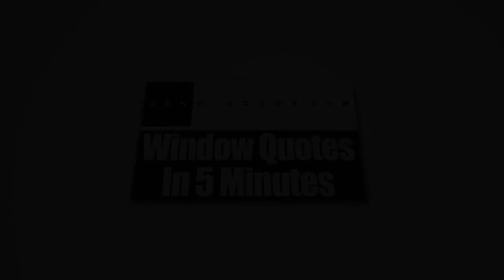Home Windows Atlanta GA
Scott Groves owns Georgia’s leading window retailer—Zen Windows Altlanta GA.

A lot of property owners whine about how precisely purchasing replacing windows can be quite challenging process. Why deal with any sales consultant and pay attention to him discuss exactly how great their windows tend to be, when it's possible to have a chat immediately with the owner of the company?

Founded on the idea that window replacement is a simple and pain-free process, Zen Altlanta GA is actually transforming just how people acquire replacement windows. In the event you contact Zen Windows, you won’t speak with anybody but the guy who understands with regards to replacement windows, and he’s Scott Groves. He’ll assist you in finding the best type of windows that are perfect for your house. Furthermore, he’ll watch over the actual installation crew to be sure that everything is going to be excellent from the beginning to the end.

Here at Zen Windows Altlanta GA, we're extremely pleased to mention that we supply energy-efficient window models with styles as well as prices that are certain to fit your needs. We have a wide variety of windows such as awning windows, bay windows, bow windows, casement windows, double hung windows, garden windows, hopper windows, picture windows, round top windows, slider windows, and special shape windows.

We cater the following areas:
Atlanta GA
Roswell GA
Sandy Springs GA
Alpharetta GA
Johns Creek GA
Marietta GA
Athens GA
Woodstock GA
Kennesaw GA
Canton GA